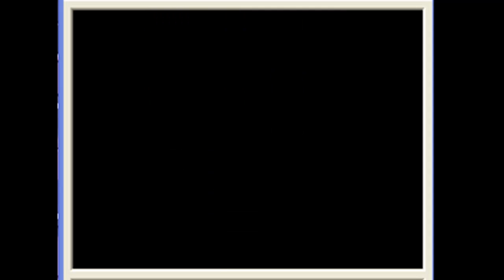guida pokemon soul silver parte 44- C'è Tempo e Luogo per ogni Cosa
in questa parte andiamo nel bosco smeraldo e a biancavilla dal mitico e inutile prof. oak.